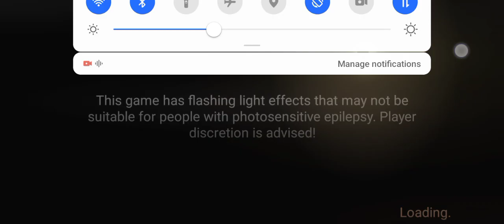its short (moth lake